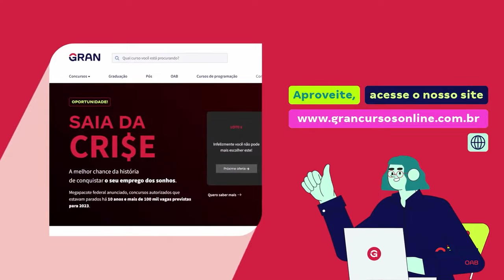OAB Express: Dicas sobre Honorários Advocatícios para a 1ª fase do Exame da OAB!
Neste vídeo, a professora Aryanna Linhares trará dicas para você entender e acertar questões sobre a Honorários Advocatícios para a 1ª fase do Exame da OAB.